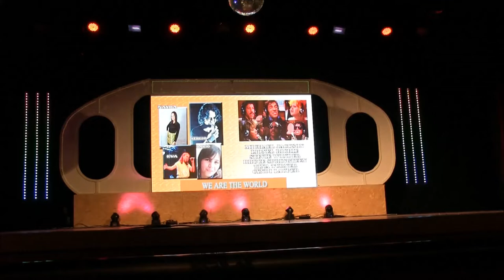BENALUP- CASAS VIEJAS Musical Party Vuelven los 80 EVA, NAYRA, SERGIO y DARÍO We are the World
Vídeo grabado en el teatro Municipal